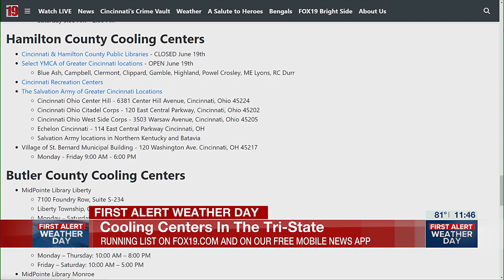Family of man killed in Camp Washington says he was innocent bystander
Family of man killed in Cincinnati park says he was innocent bystander